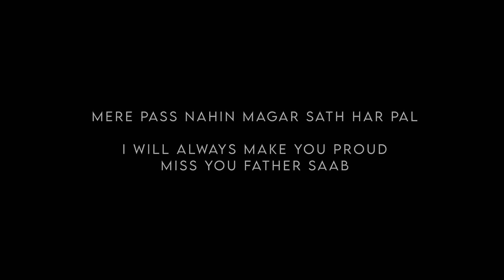FATHER SAAB AMIT BHADANA | KING | TEJI SANDHU | ABHISHEK BEATS AND MUSIC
PLEASE USE HEADPHONE OR EARPHONE

TANU MERI UMAR LAG JAAVE SONG RAHUL JAIN TERENCE BARBIEE SHARMA ABHISHEK BEATS AND MUSIC

VAASTE SONG DHVANI BHANUSHALI ABHISHEK BEATS AND MUSIC